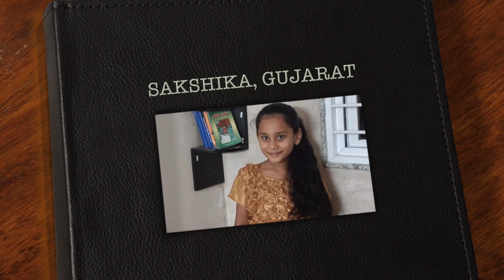Christian Kids - Spend Time with God - Cousins Conversation Short Film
Featuring
Yogitha
Geethika
Shane Richard
Sakshika
Hannah Sharon
Hemanya
Christopher Samuel